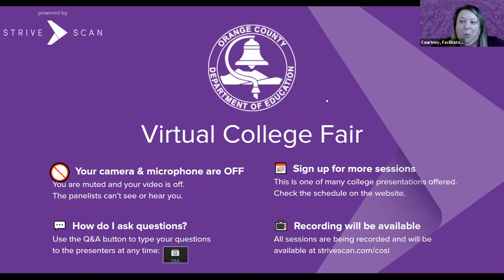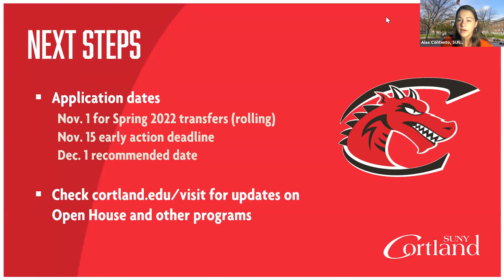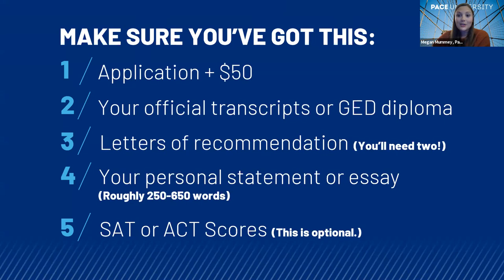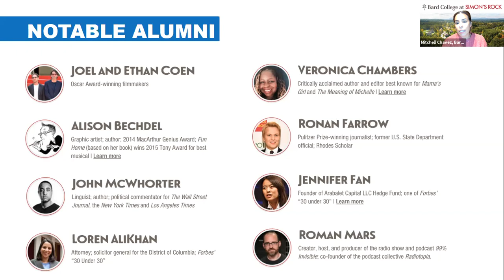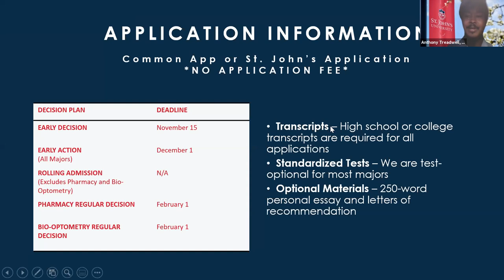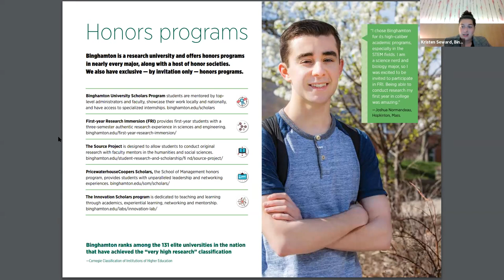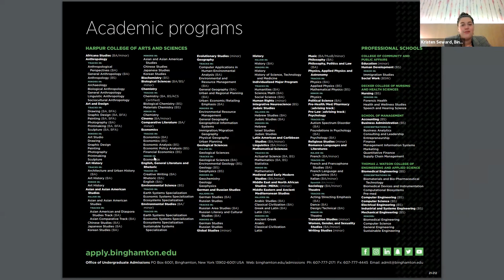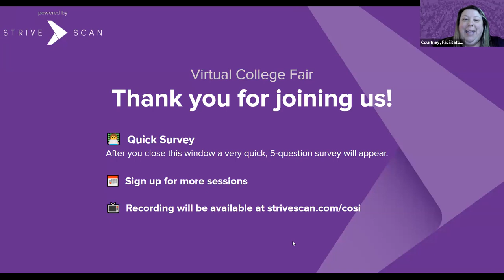B2 East Coast - The OCDE College and Career Fairs - October 20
In this session, you will hear from the following institutions:

Arcadia University, PA
Binghamton University, NY
SUNY Cortland, NY
Pace University, NY
Bard College at Simon's Rock, MA
St. John's University, NY